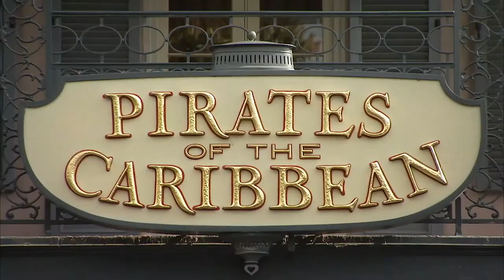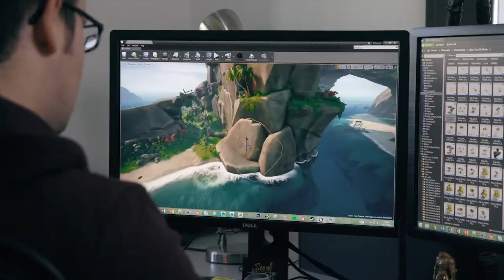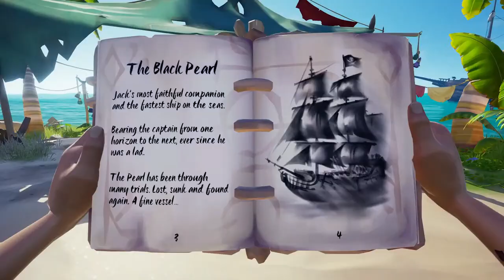Sea of Thieves: A Pirate's Life Showcase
Sea of Thieves Season Three launches later this month, and with it comes Sea of Thieves: A Pirate’s Life – an epic original story that brings Captain Jack Sparrow and his crew sailing in from beyond the horizon to spark new adventures spanning five narrative-driven Tall Tales. Today’s special Xbox broadcast catches up with the teams behind this magical collaboration to offer some rousing insights into its creation. Team members from both Rare and Disney talk freely about the vision, the ambition, the care and attention poured into every aspect of this dream crossover – and just some of the features they’re most excited for fans of both franchises to experience.